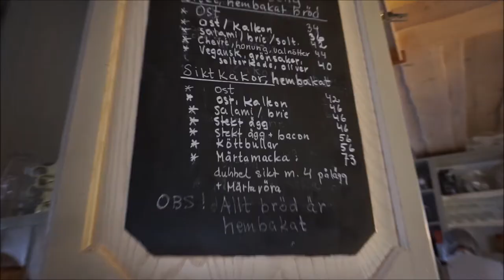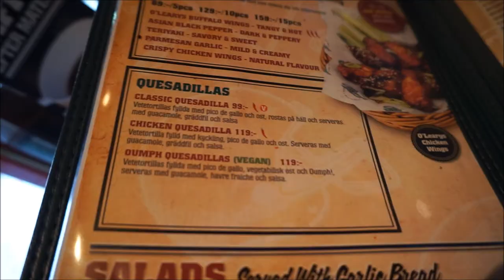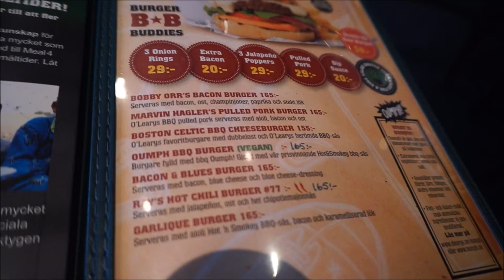Getting My Rook Pierced | FilippaVivianne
A week ago, I spent a full day in Örebro together with my bestfriend. One of the places we visited was the tattoo studio "Big Slick Tattoo", where I got my right rook pierced. In this video, I'll share my before and after thoughts, but also the moment when I get pierced.

FOLLOW ME ➤
@filippavivianne on Instagram

VIDEO & EDITING EQUIPMENT »
Sony Alpha A5100 + 16-50mm kit lens